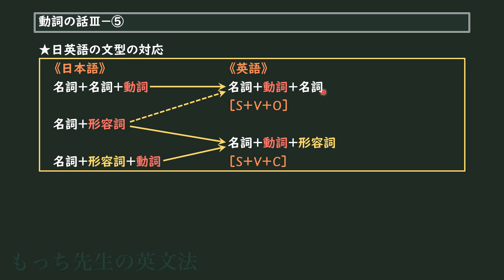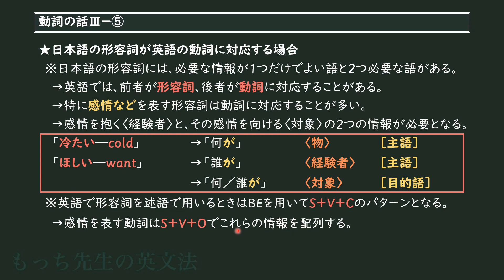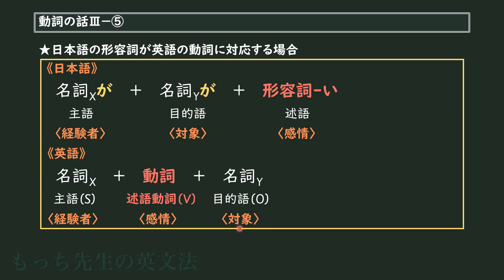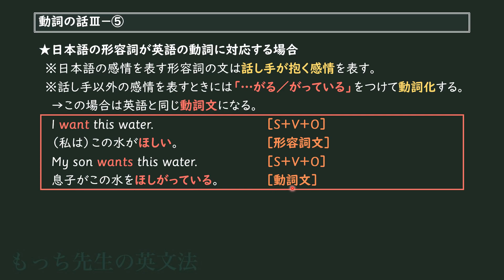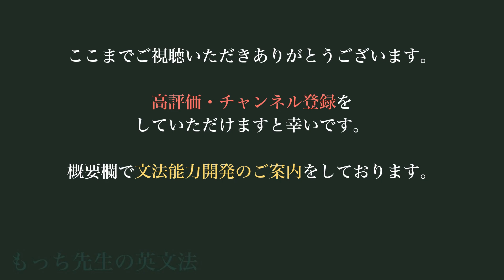動詞の話Ⅲ（その5）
〈欲求〉〈希望〉〈願望〉を表す動詞のお話です。

『英文理解の基礎知識』絶賛発売中！